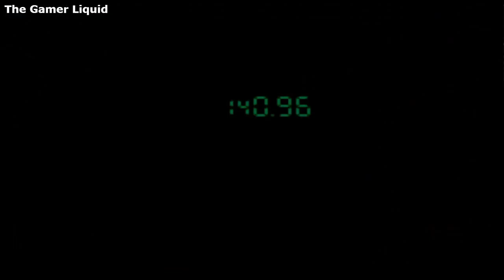Metal Gear Solid: Master Miller talks about ravens and Naomi is spy!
Interesting codec call while I was riding the lift